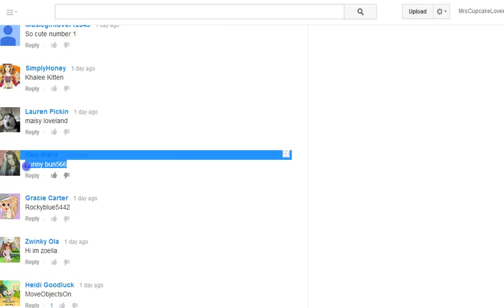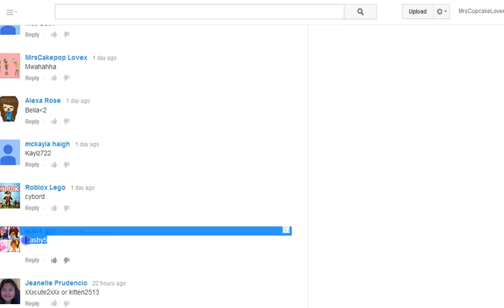♥ MovieStarPlanet- Wishlist Giveaways Part 4O ♥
comment users;P
you could win